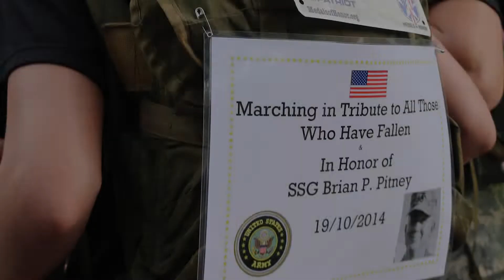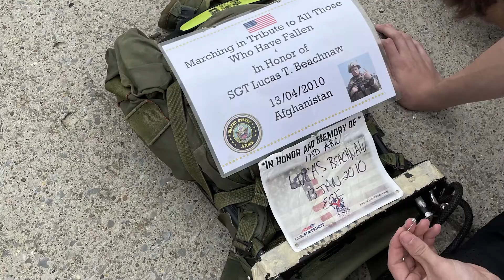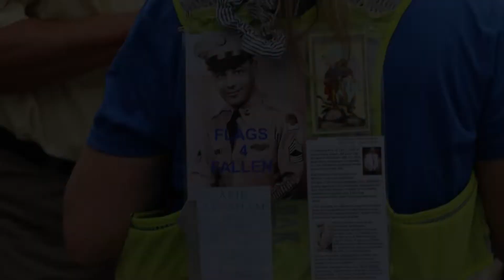Mountain Man Memorial March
Join the Fairview High School JROTC in their call to "Honor Through Action." They travel to Gatlinburg, Tennessee to pay tribute to Gold Star Heroes by way of a 5k, 10k, half-marathon or full marathon through the Smokey Mountains. (Gold Star Heroes are service members who have sacrificed their lives during battle or training.) Only the truly hard-core will do it with a 35 lb ruck sack!